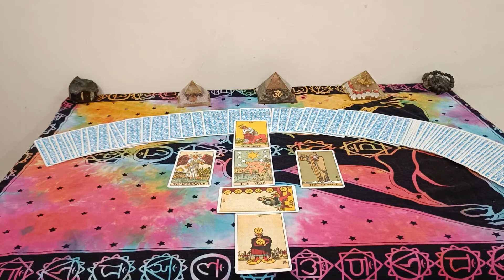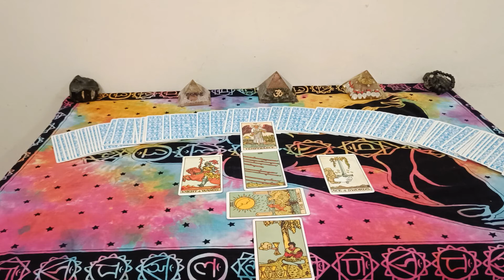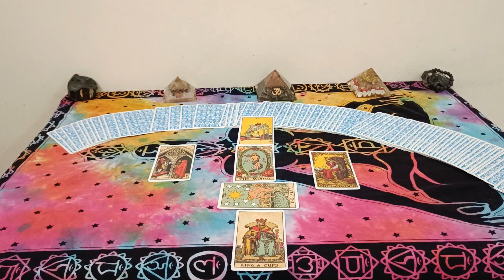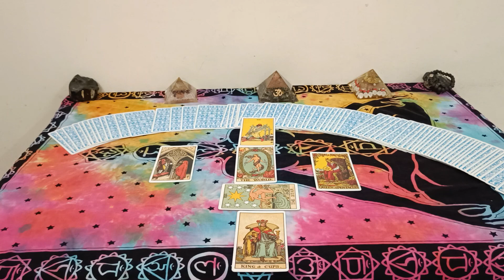September Month Predictions by Gautham Verma